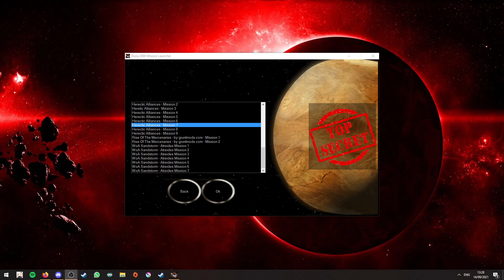Dune 2000 | Heretic Alliances | Mission #7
Playthrough of a community made campaign "Heretic Alliances" created by Cm_Blast! This campaign is centered around working alongside a pattern/ally similar to the later Ordos missions from the original Dune 2000 campaign.